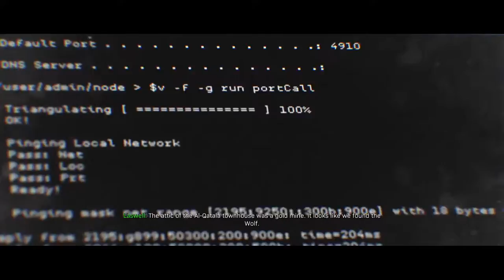Cleaning House | Call Of Duty: Modern Warfare (PS4) | Part 3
We are now going after The Wolf and begin cleaning house but I have a sneaking suspicion that it won't be that cut and dry as it may seem.

Outro: Emotional Oranges - Just Like You (From "The Juice Vol.II")